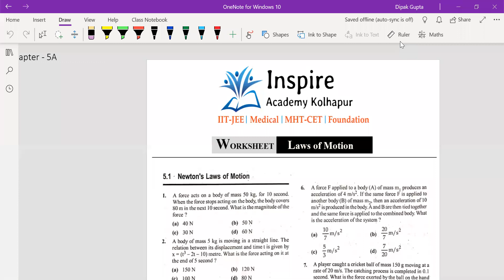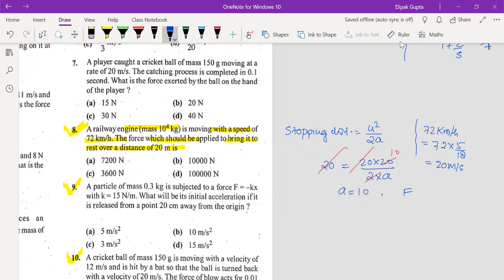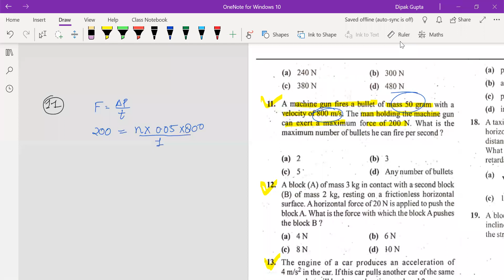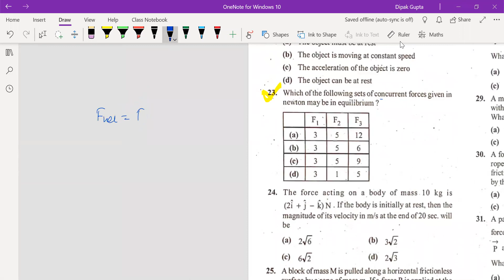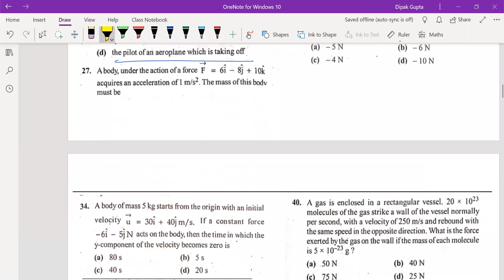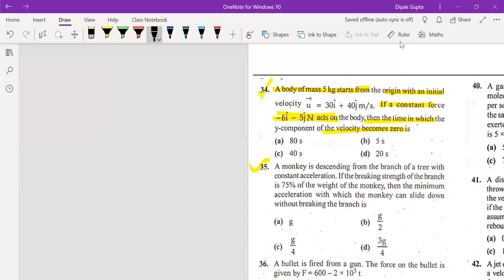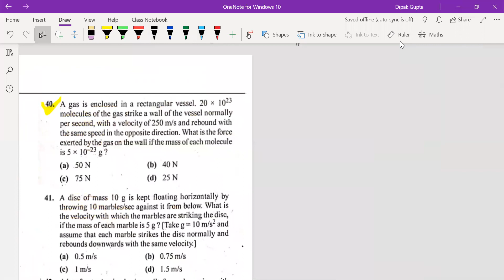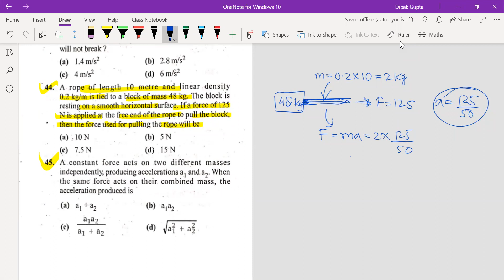Physics - 11th Newton's Laws of Motion_Lecture 10A [ Practice Sheet ] (9/10/20)